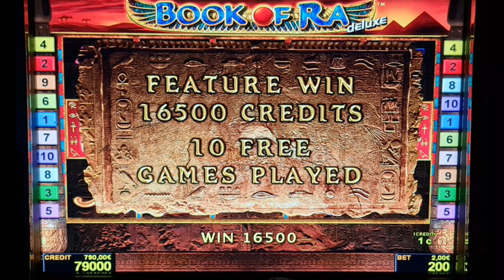Kurz Bonus# ! book of ra deluxe! #2 Euro Bet !Freispiele! novoline ! Big Win!